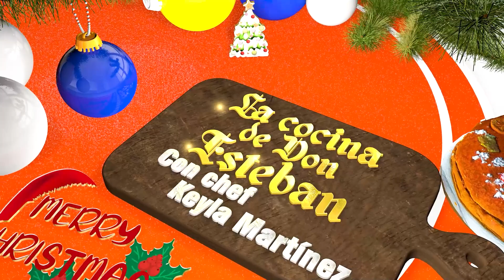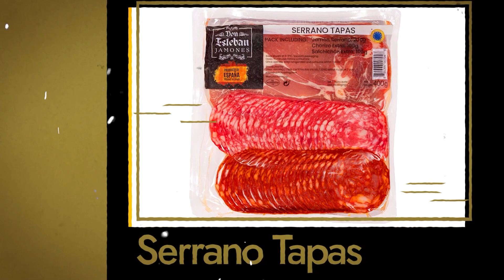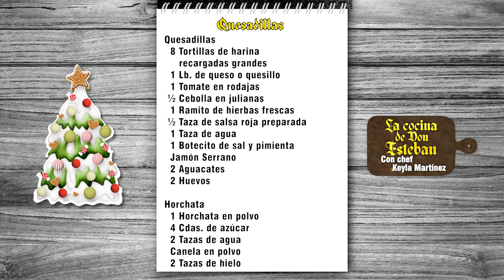La Cocina de Don Esteban - Capítulo 11